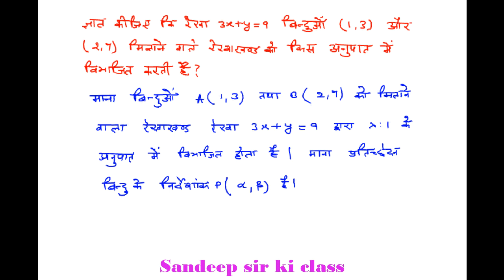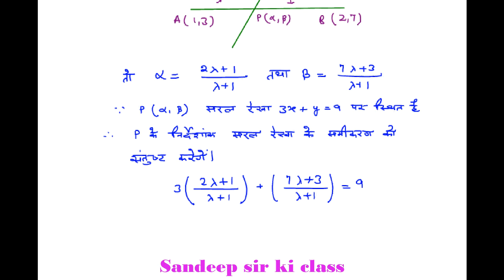Rbse class 10|Chap 9 Exercise 9.2 Q.no.11 Coordinate Geometry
कक्षा 10 गणित राजस्थान बोर्ड के अध्याय 9 निर्देशांक ज्यामिति के प्रश्न का हल ...